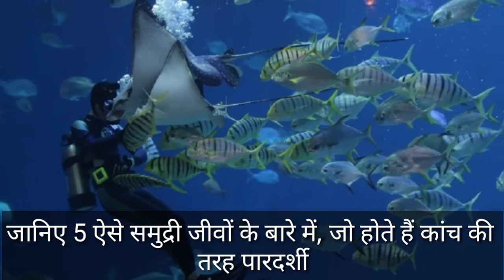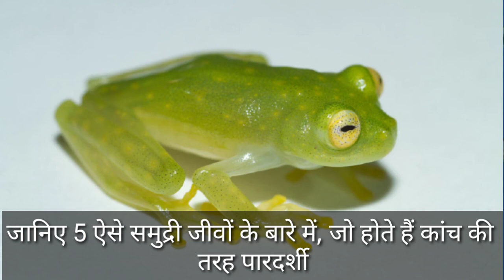जानिए 5 ऐसे समुद्री जीवों के बारे में, जो होते हैं कांच की ह पारदर्शी || 1001FACTS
About This Video- जानिए 5 ऐसे समुद्री जीवों के बारे में, जो होते हैं कांच की ह पारदर्शी || 1001FACTS